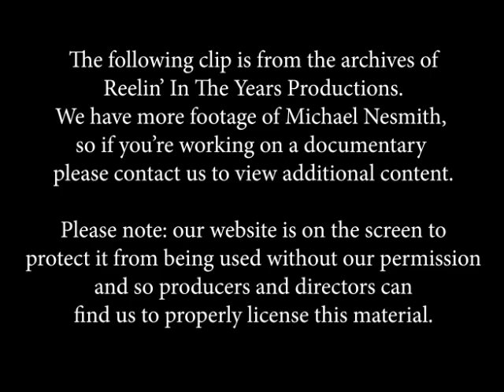Michael Nesmith- Interview (Monkees/Tapeheads/MTV) 2-26-90 [Reelin' In The Years Archives